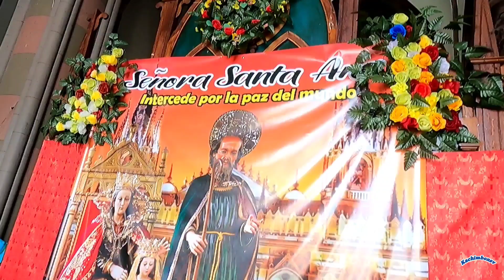Visitando Santa Ana El Salvador 🇸🇻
Visitamos el departamento de Santa Ana en honor a nuestra señora de Santa Ana patrina de las fiestas patronales.